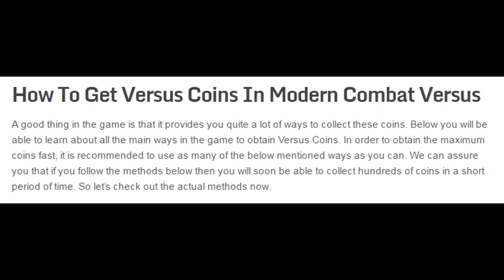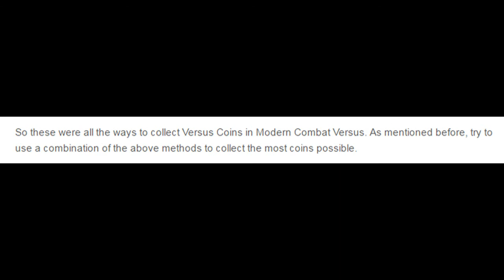How To Get More Versus Coins Fast In Modern Combat Versus!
In this video we are going to show you some of the best ways to quickly collect more versus coins in Modern Combat Versus mobile game.